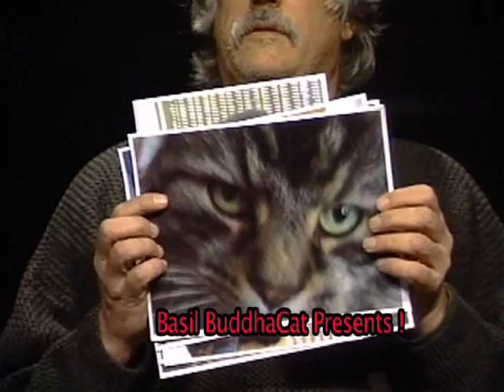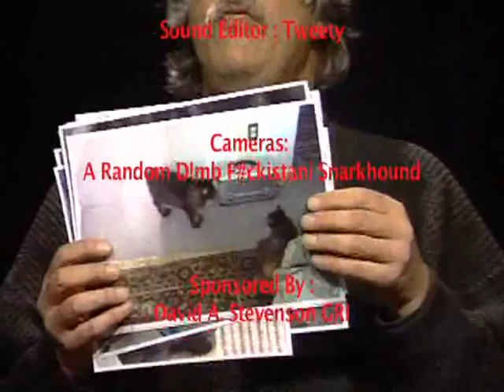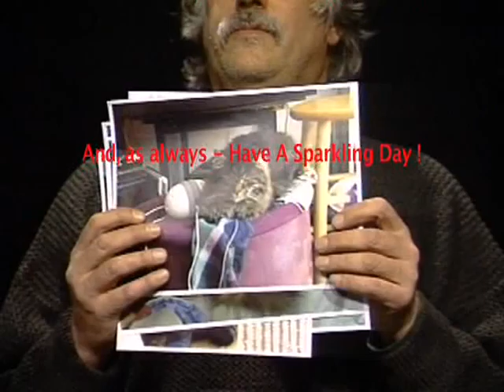Basil BuddhaCat Presents ! 2016-04-15. Basil-Athon Hour 600. Part 1.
Hour 600 of the 2016 Basil BuddhaCat Presents ! "Basil-Athon begins with Basil insisting that he wants to watch "Regressive Soup" - NOT "Progressive Soup". "Regressive Soup" has all those bold red visuals. If you can't find "Regressive Soup", then find "The Marty Heiser Show' ". or "Dave Straight-Jacket".
The inky-dinky phone rings . . . is it Joe Arpaio's Wife, Justice Antonin Scalia's murderous cats (Nativist, Nativity and No-No) or Donald Trump / Donald Drumpf / Donald Drumpfski's twelve housecats (all named 'Whitey') ?
Basil-Athon 2016 continues with Hour 600.   Part 1.